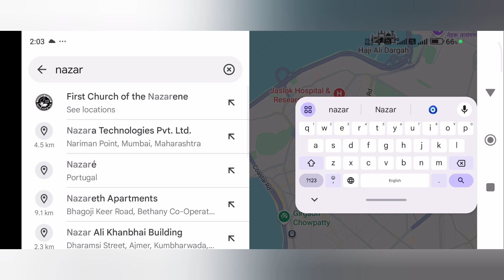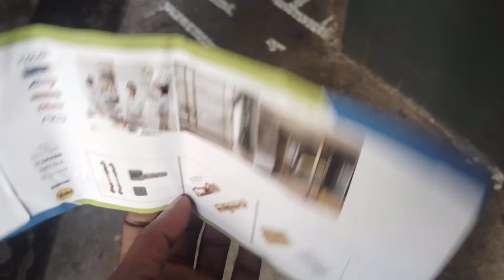Ambani Mukesh Ka Bilding Antelia My Vlog Video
Mukesh ambani ka building kaisa dikhta hai vlog video